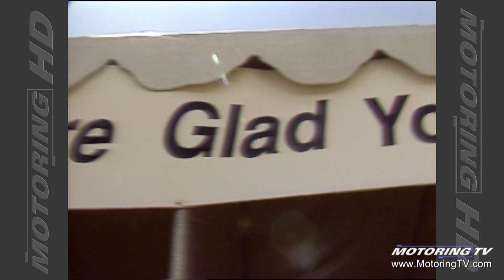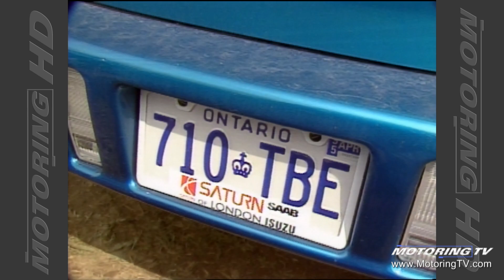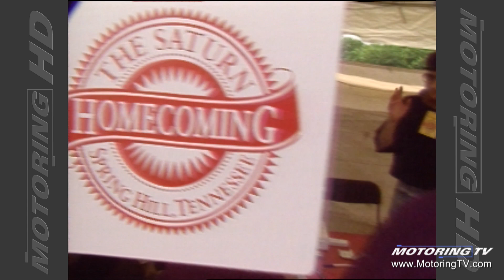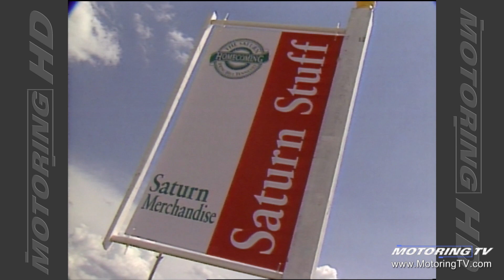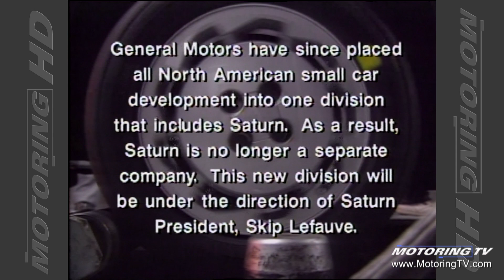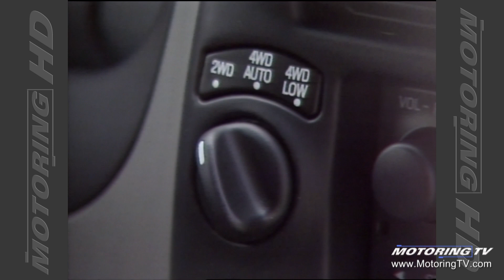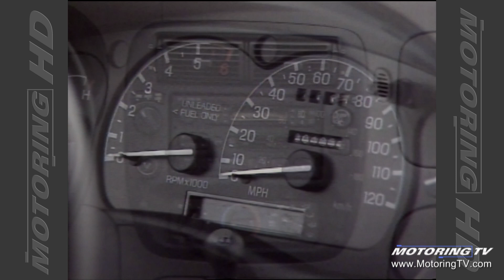Motoring TV 1995 Episode 7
- Saturn love-in
- 1995 Ford Explorer
- 1995 Saab introduction
- Gasket oil leaks
- Barrie go-cart grand prix
- prolonging life of starter
- auto journalist judge class of 1995.